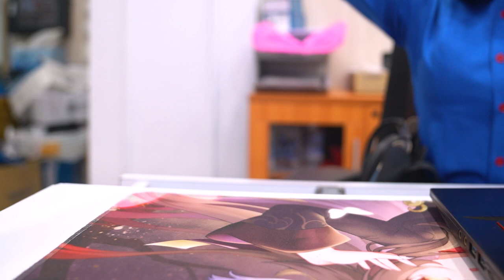ខឹងខុស តែមិនខាត🤭😅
• ទំនាក់ទំនងតាមរយៈទូរស័ព្ទលេខ :
𝗖𝗲𝗹𝗹𝗰𝗮𝗿𝗱   : 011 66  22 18 | 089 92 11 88 | 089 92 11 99
𝗦𝗺𝗮𝗿𝘁       : 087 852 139 | 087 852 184
𝗠𝗲𝘁𝗳𝗼𝗻𝗲   : 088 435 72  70
• ទីតាំង
   អគារ 𝟮𝟮𝟬𝗕 ផ្លូវ កែវជា (𝟭𝟴𝟰) រាជធានី ភ្នំពេញ